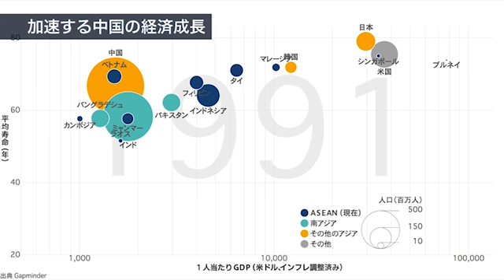アジア50年の発展をグラフで見る